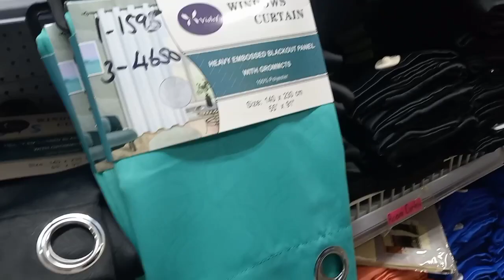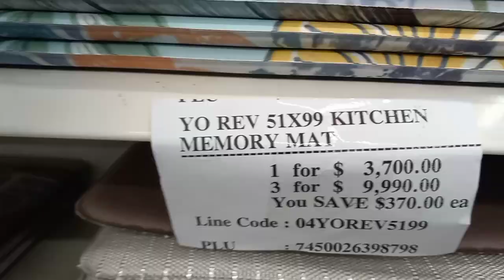Vlogmas Day 16/ Shopping Day!!/ # shopping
Come with me Guys as I visit a few stores to get my shopping on!! Happy Holidays Everyone!!